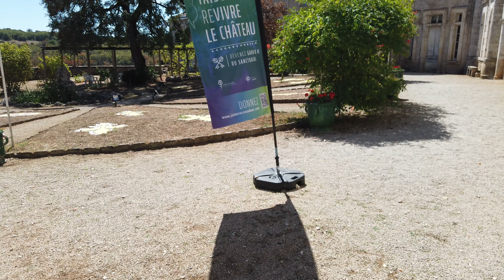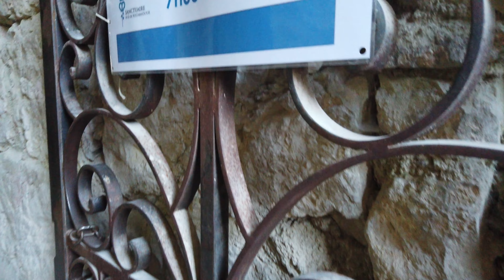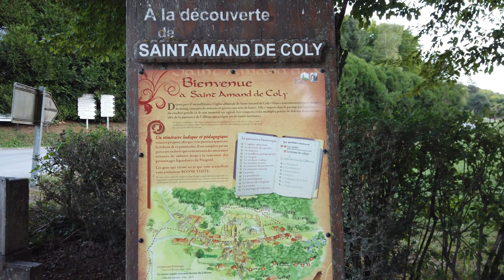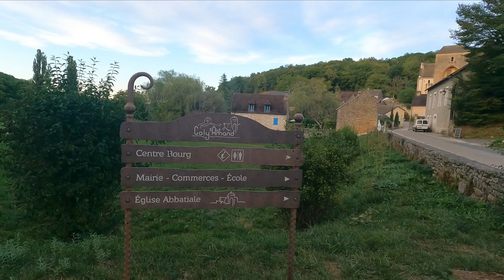Rocamadour y Saint Amand de Coly. Valle del Lot en Furgoneta Camper🚐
En un Paseo por Francia, hoy seguimos por el Valle del Lot, visitando Rocamadur y Saint Amand de Coly. 4K

Rocamadur en ascensor se hace muy llevadera 😉😊
Visitamos la granja de cabras y compramos algunos productos de la zona.

¿Nos acompañas?

Música
Cora Rose